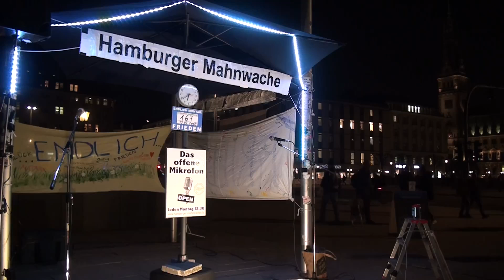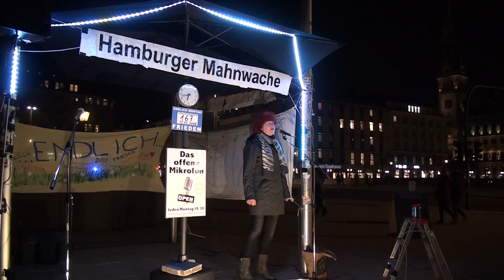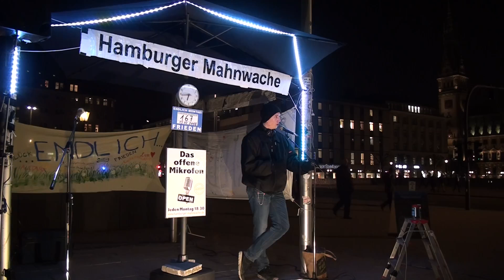167. Hamburger Mahnwache-04 | Ilona über das Hamburger Aktionszentrum (HAZ)